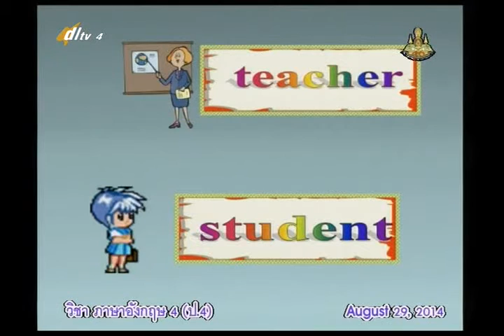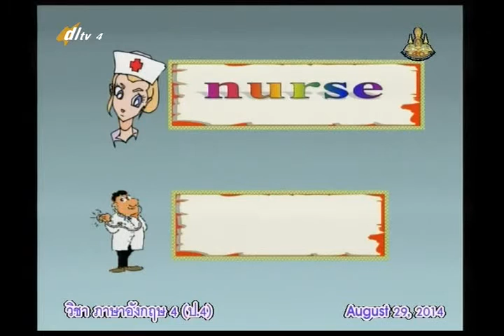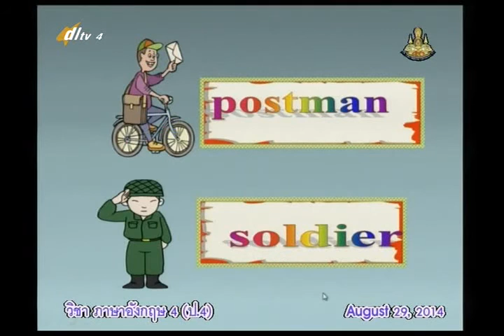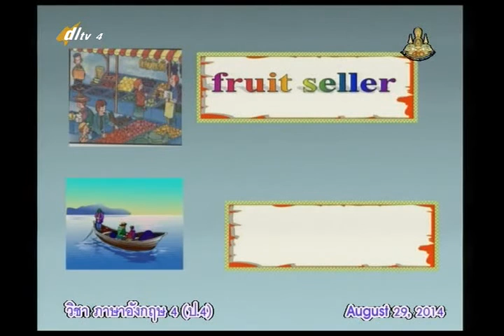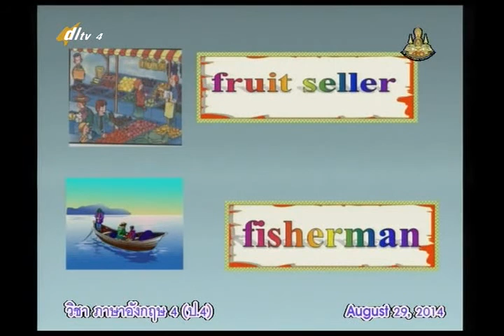065D+4120957+อ+Places and Occupations+engp4+dl57t1